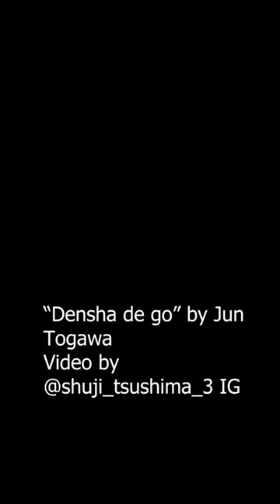"Let's GO by train" Jun Togawa